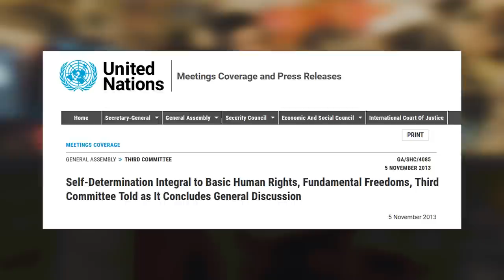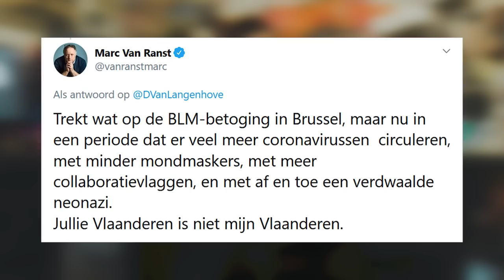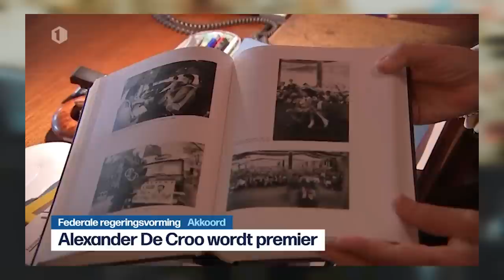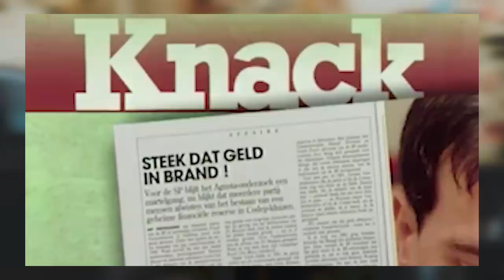DE CROOPRINS | De Preek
Deze sul betekent het einde...